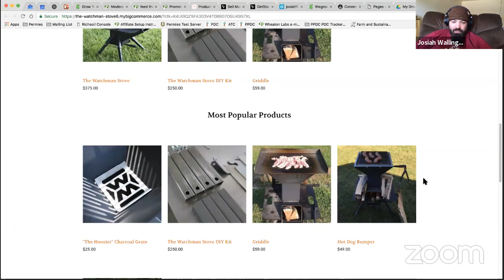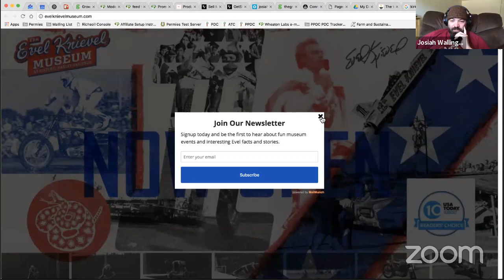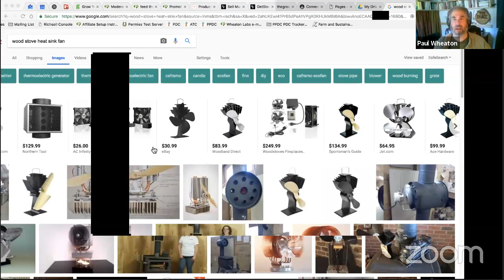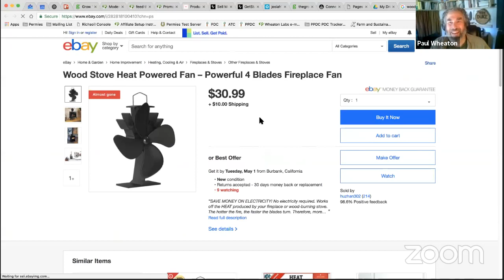Spring Minimalists - Keeping Spring Melt - Bigasification vs rocket mass